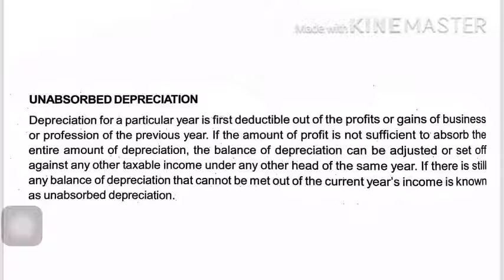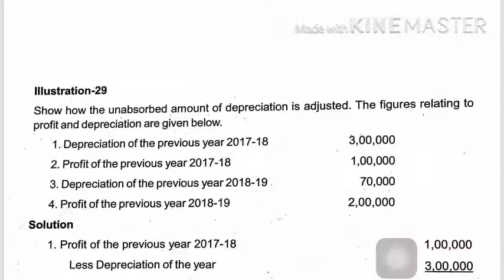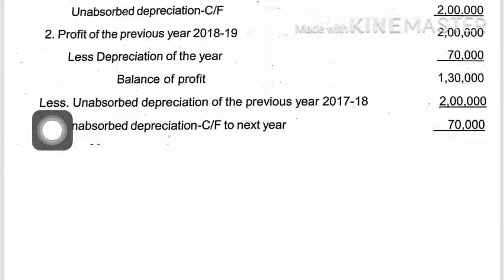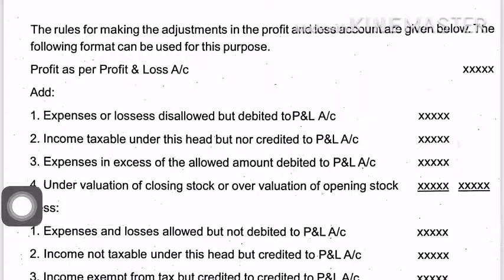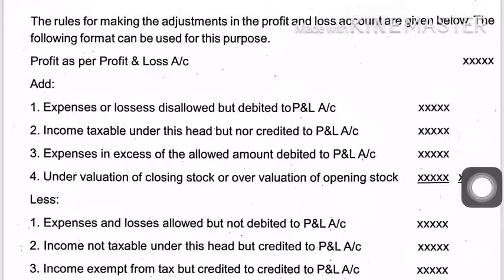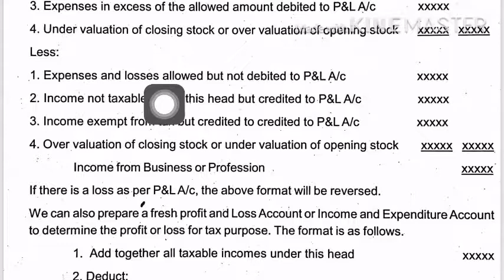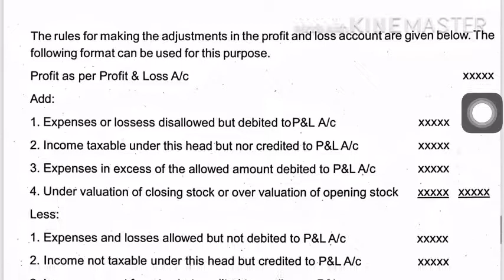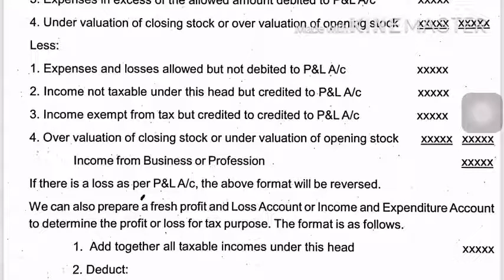How to Compute Business Income | Income Tax | Malayalam | Calicut University | BCom/M.Com |Exam